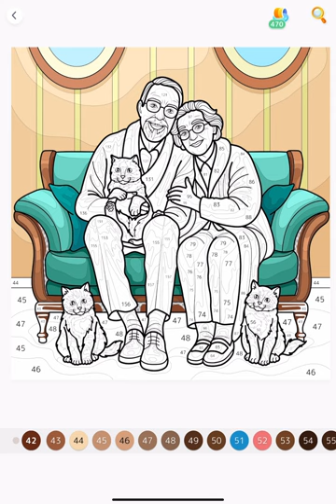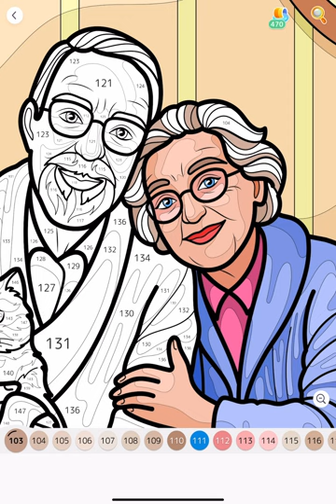Lovely Senior Couple